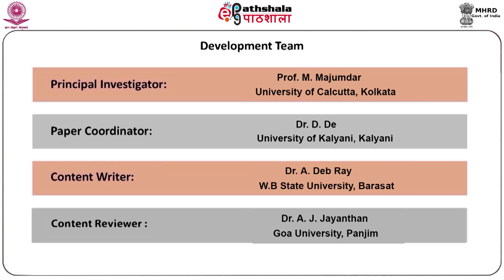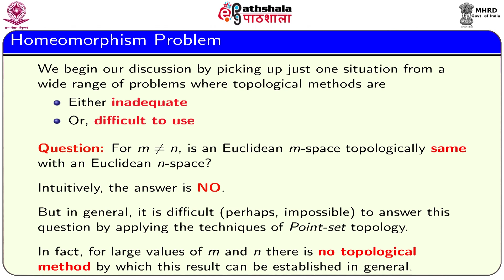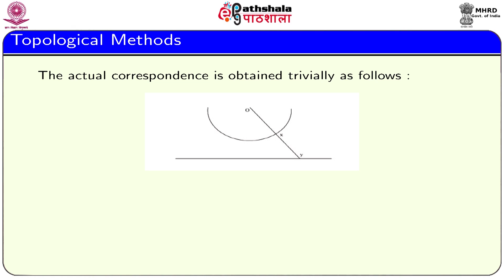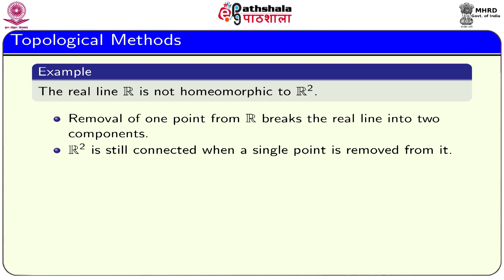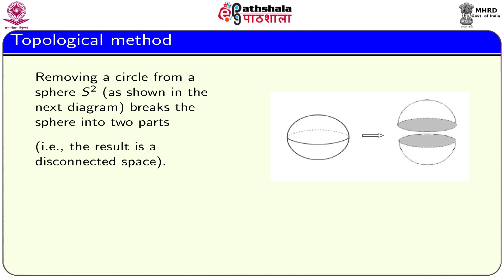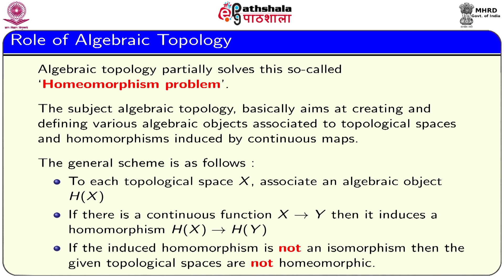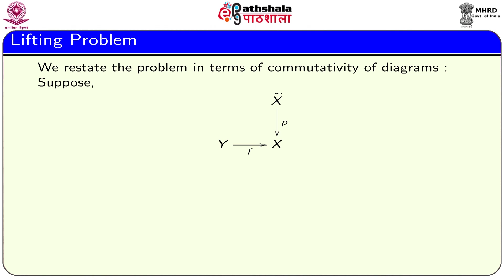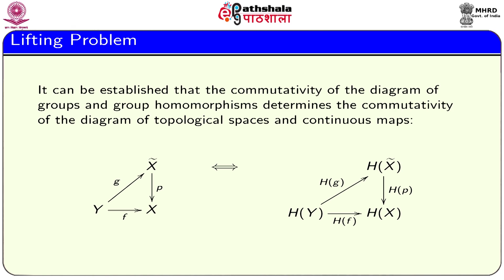Introduction to Algebraic Topology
Subject: Mathematics
Paper: Set theory and elementary algebraic topology